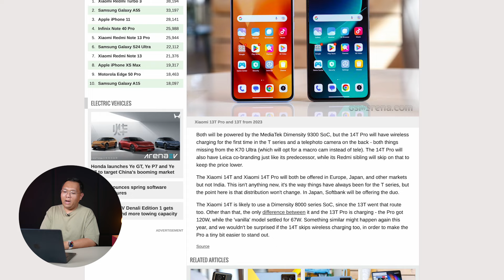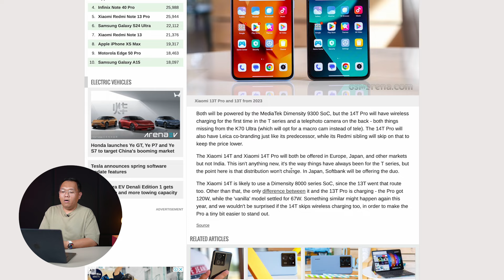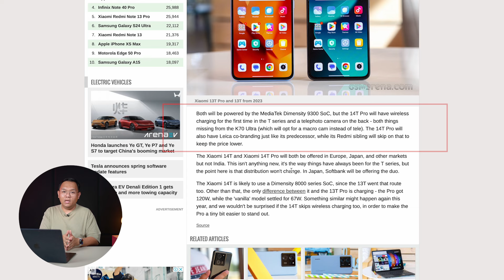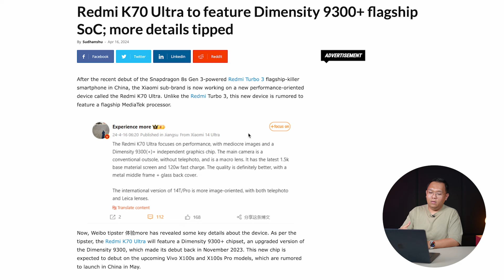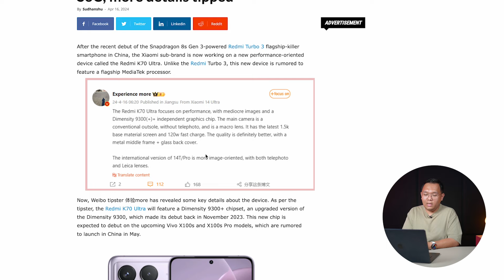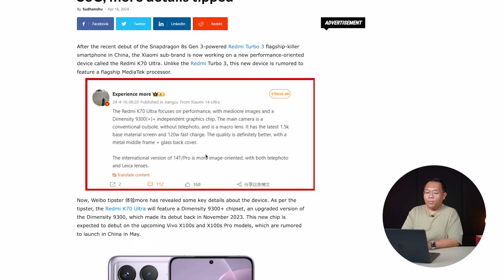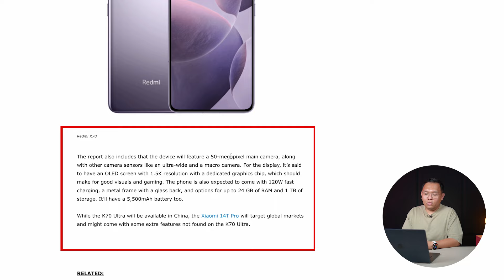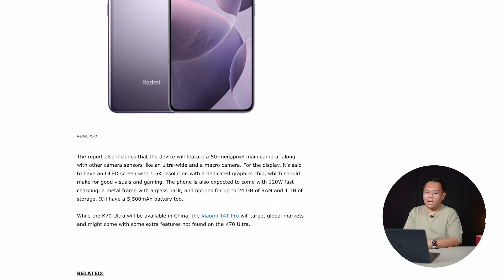ข่าว Xiaomi 14T Series มาเเรงเเซงทุกแบรนด์ ทั้งกล้องเเละชิปเซทระดับท๊อปในรุ่น